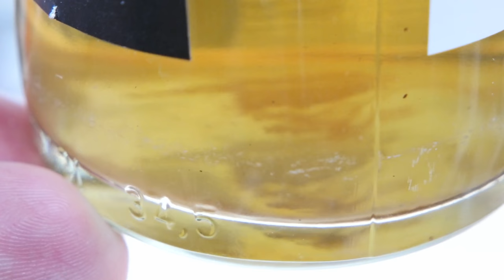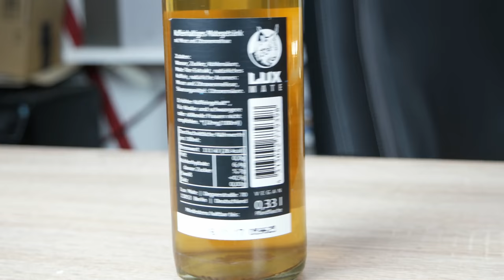Lux Mate im Test / LUXus oder Trend Getränk?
Meine YouTube Videoausrüstung findet Ihr

Lux Mate. Sei mysteriös, sei anders, sei wild! Mit Lux Mate wirst du zum Luchs.

Mate Tees sind derzeit gefragt und ein scheinbar neuer Trend, ähnlich dem der Energygetränke. Anfangs belächelt, wird der Markt immer größer und breiter. Mit der Steigerung der Mate Tee Variationen, ist auch der Überblick am Getränke Markt kaum noch zu überschauen. Kleine Marken verschwinden und große Marken schwemmen den Markt künstlich mit Werbung und Werbekreationen auf. Der Usprung der Mate Tees ist mit dem Vertrieb der Clube Mate Anfang der 90iger zu finden. Die Brauerei Loscher kaufte 1994 die Limonadenfabrik Geola Getränke und startete langsam den Vertrieb deutschlandweit, der vorher nur regional begrenzt war. Anfangs noch als Hackerbrause in der Computer Szene verschrien, ist es heute am Getränkemarkt eine weiterhin stark wachsende Produktgruppe.

Kontaktaufnahme mit MD:
Threema App: DRFFHFU7

Musik von AndrewApplePie:
Vielen Dank für die Genehmigung.

Alle Rechte bei YouTube.com